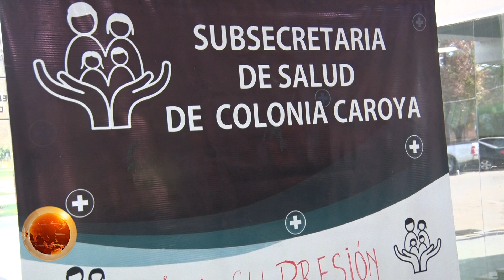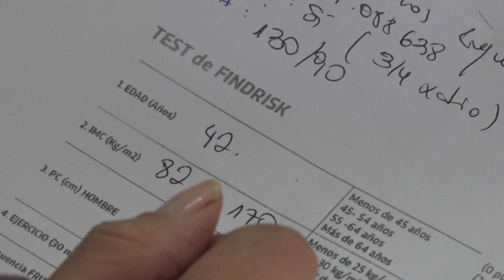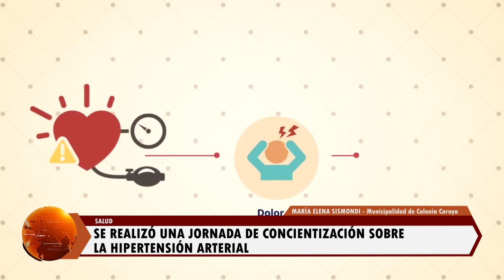SE REALIZÓ UNA JORNADA DE CONCIENTIZACIÓN SOBRE LA HIPERTENSIÓN ARTERIAL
SALUD
MARÍA ELENA SISMONDI - Municipalidad de Colonia Caroya